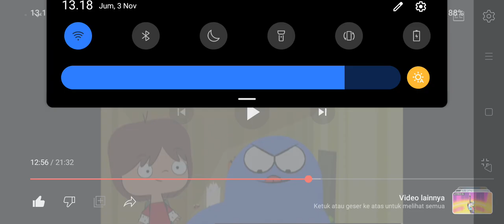Eduardo Crying (3)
Episode: Busted